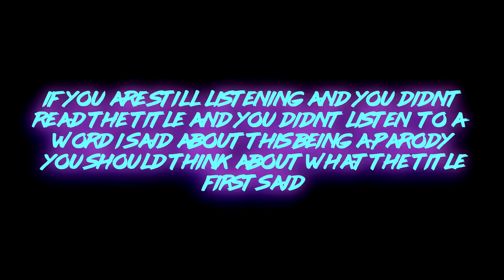Update (Parody)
Yes leafy makes updates and in his updates, there is only one where it is actually good for a parody and this is also the thing other YouTubers like Leafy said in their updates. Here is "Mine"